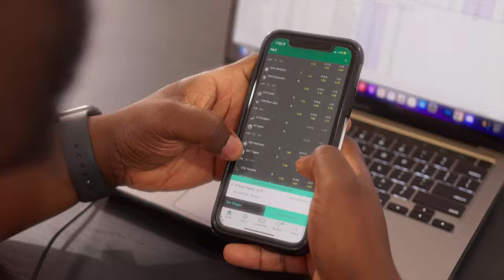SFB NEWS - James Harden et mauvaises décisions - Cards Arizona qui décoit MiseoGod - CH de Montréal!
NFL
Patriot bench Mac Jones aujourd’hui
- Est-ce qu’il draft un QB pour next year
- Est-ce que c’est juste la faute du QB ou la team est juste sans talent offensivement ?

Est-ce que les browns et les bengals peuvent vague sur les playoffs?

2 rookie QB lead la league en passing yard, pourquoi?

Houston Texan est la upset team de l’année, peuvent-ils garder le momentum et se qualifier pour les playoffs?

Durant le off-season Joshua Dobbs et Kirk Cousins seront agent libre!
- Les Vikings devraient faire quoi?

Après combien de games off peut-on considérer un joueur à fail off?
- Tony Pollard par exemple?

Prédiction
- 49ers vs Seahawks
- Texan vs Jaguars
- Bills vs Eagles
- Ravens vs chargers

NBA
Les clippers ont mal commencé avec James Harden era so westbrook a decidé de commencer off the bench?
- Good or bad call?

Houston Rocket la avec un fiche gagnant pour la première fois depuis que James Harden est parti

- Quelles sont vos attentes pour cette équipe ?

Timberwolves ont battu les grosses équipes des deux conférences!

- est-ce que Anthony Edwards et les Timberwolves sont une équipe qui pourrait aller jusqu’au Chip!?

Vous penser quoi des Milwaukee bucks pour le moment ?

Memphis Grizzlies viennent de perdre un autre joueur clé (Marcus Smart) pour plusieurs semaines ya-t-il encore espoir d’atteindre les series éliminatoires?

Prédiction de fiche pour la semaine pour les top 3 équipes:

Celtics vs Bucks mercredi 22 novembre
76ers vs Timberwolves mercredi 22 novembre
Dallas vs Clippers samedi 25 novembre
Nuggets vs Clippers Lundi 27 novembre

Champions League
- Who is Jude Bellingham?
- Vesuvio is injured, do you think Real Madrid is going to be okay?

NHL